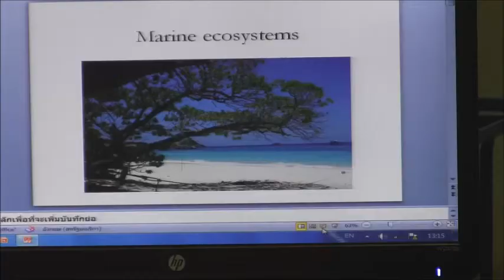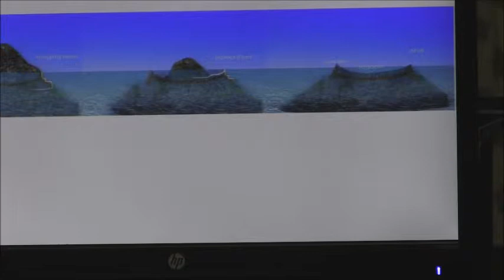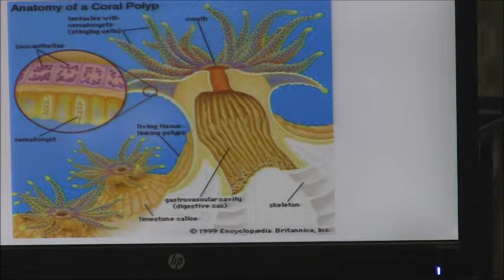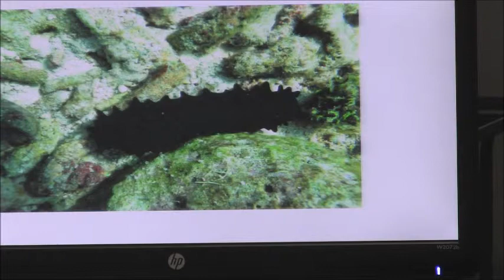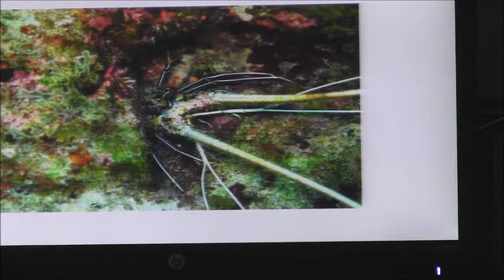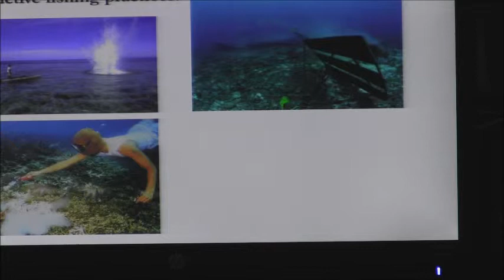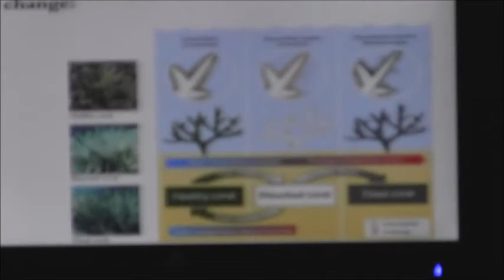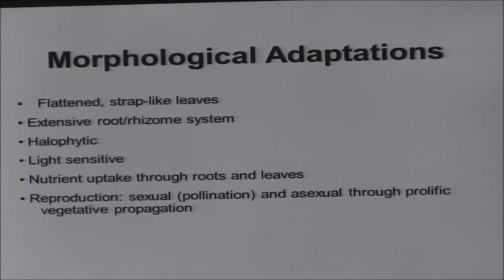169 513 57 WK07A ICZM Koraon FN